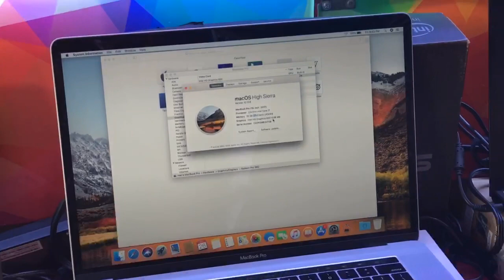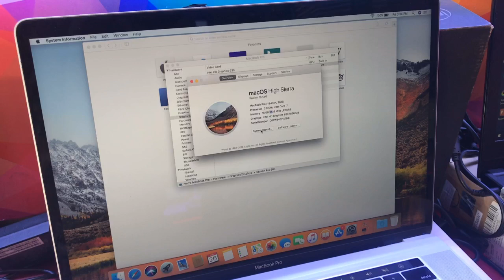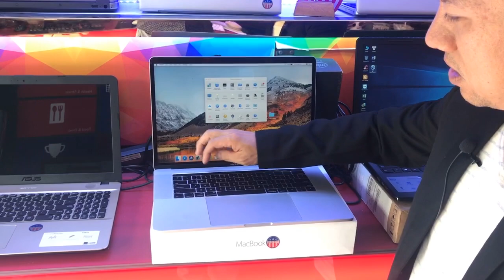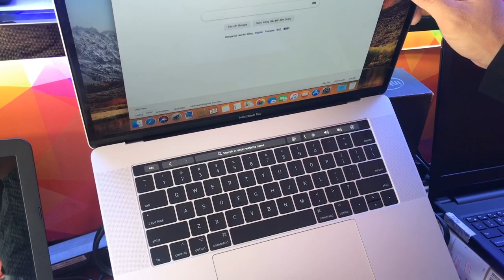Đánh giá review Macbook Pro 15 - 2017 xách tay